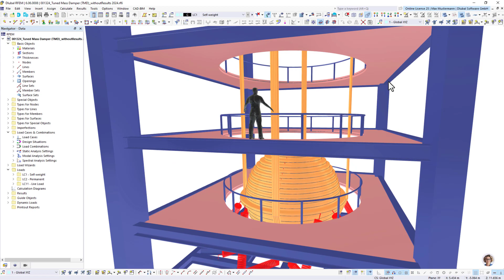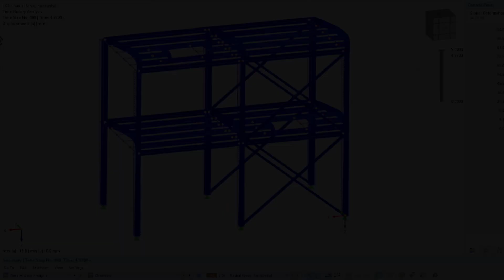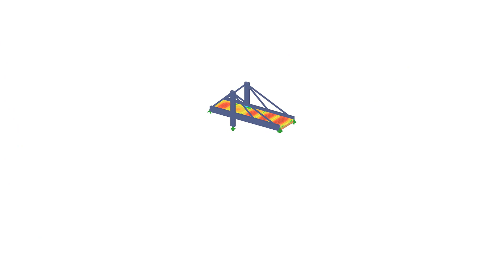Analisi dinamica e sismica di strutture | RFEM 6 e RSTAB 9 di Dlubal Software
Sei responsabile della verifica strutturale di un edificio e hai bisogno di analizzarlo in termini di dinamica? Sei in buone mani con Dlubal Software.

In questo video, presentiamo gli add-on e le caratteristiche più importanti per l'analisi dinamica in RFEM e RSTAB.

Add-on Analisi modale:
- Deformate modali
- Autovalori
- Frequenze naturali
- Masse coinvolte per gli spostamenti generalizzati simili alle deformate modali

Add-on Analisi con spettro di risposta:
- Metodo per la struttura completa, compresi tutti i punti di massa
- Spettri di risposta secondo varie norme
- Regola SRSS e CQC
- Azioni torsionali eccezionali

Add-on Analisi time history:
- Analisi lineare implicita di Newmark o analisi modale
- Coefficiente di smorzamento di Rayleigh
- Valore di smorzamento di Lehr

Add-on Analisi pushover:
- Incremento del carico fino a quando non si verificano cerniere plastiche
- Curva di pushover

Dissipatore viscoso:
- Elemento di smorzamento viscoso lineare
- Modello di Kelvin-Voigt
- Opzioni aggiuntive nell'analisi time history

Diagrammi di calcolo:
- Diagramma dei risultati tramite l'asse dell'edificio
- Forza sismica sull'altezza dell'edificio

Verifica della capacità:
- Colonna forte - trave debole